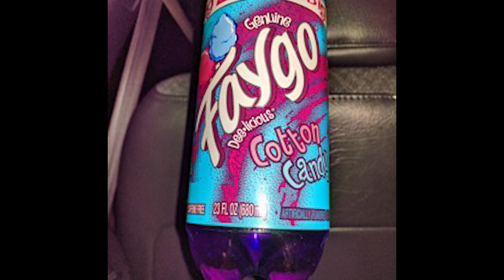Lil Uzi Vert - "Watch This" Instrumental | Prod. TfiL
Prod. Tfil